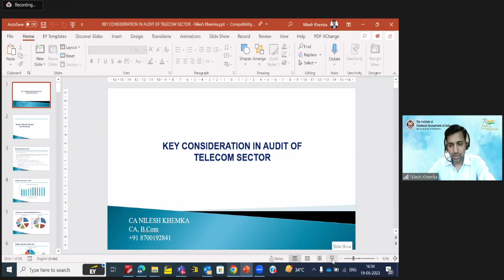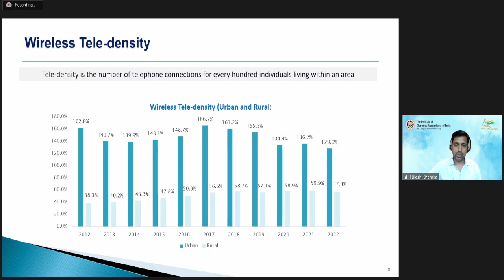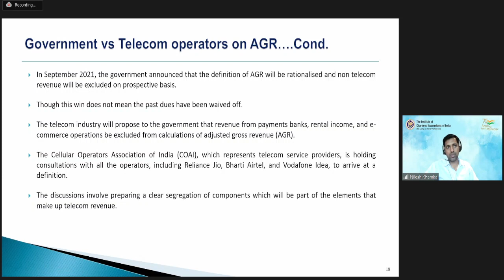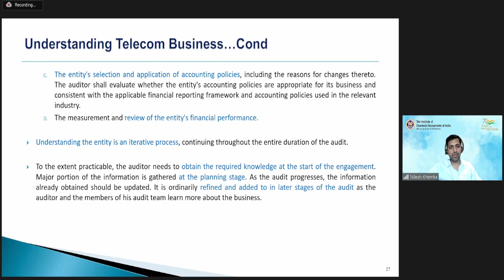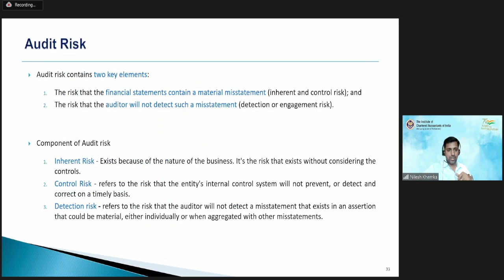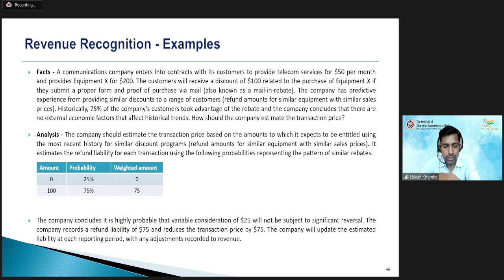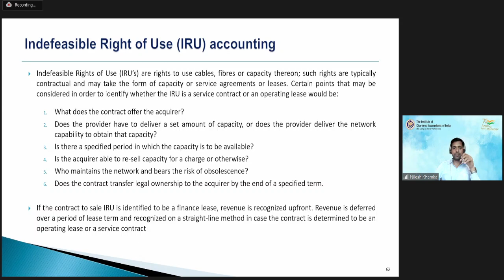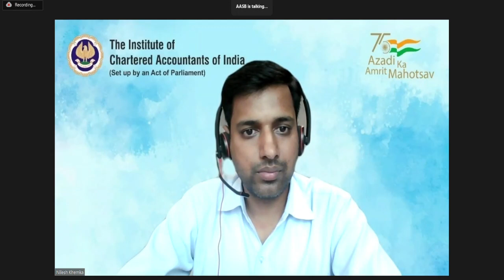Webinar on “Key Considerations in Audit of Telecom Sector” - 19062023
Webinar on “Key Considerations in Audit of Telecom Sector”